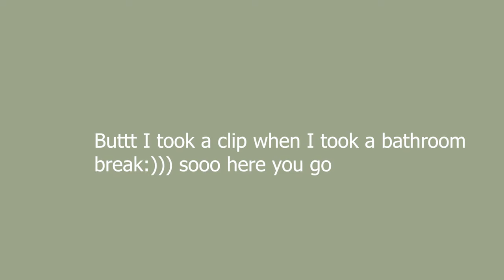💌Summer Days In My Life 💌/ Work/School/ Hangouts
HIII YALL in todays video i took yall along in different days of my sunmer week some pretty fun days and some not pretty fun days:))

~ABOUT ME~
I'm an 18th-year-old girl who has a passion for filming/ photography I love to create anything and especially capturing memories. I love the color yellow and I also love animals plus plants!!!😊

faqs:
What camera do you use? canon EOS rebel T6
what do you edit your vids on? Adobe premiere pro 2020